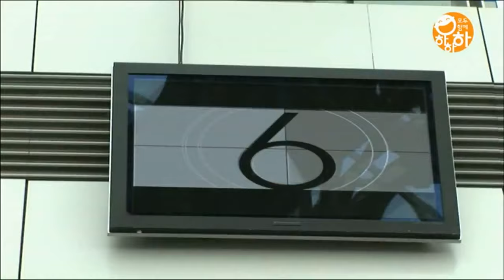Girls' Generation 소녀시대 少女時代 - HAHAHA SONG (Incheon Airport) (2160p upscale) (60fps)